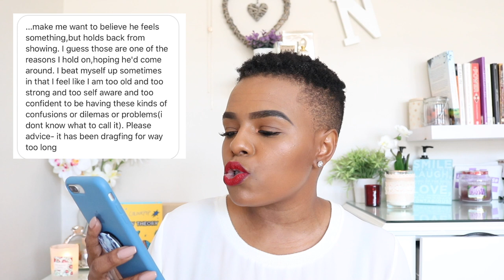REALTALK Q&A! | SELF LOVE? SEX TOYS? UNREQUITED LOVE? |JUST KATLEHO | SOUTH AFRICAN YOUTUBER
Hey Guys!!

Welcome back to the channel! so a while back I did an InstaSnap asking you guys to ask me any real talk questions you may have regarding ANYTHING!!! I got some rather interesting questions, and as promised on Instagram, I have a video for you guys answering them! It's PRETTY hectic, but loved addressing them!! Enjoy!!

If you have any other questions you'd like me to answer in the next real talk q&a, write them down in the comment section below or drop me a message on any of my social media, and I will be sure to answer them in the next q&a which I'll be recording very soon!

xoxo

JK

JK.

Hi!

K.